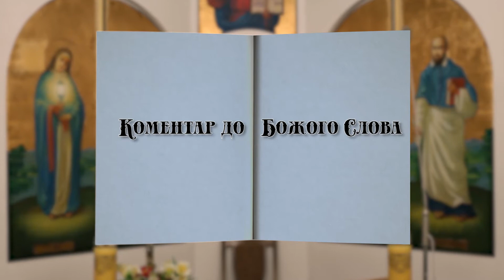Євангелія дня і проповідь о. Сергія Кіппи OFMCap 3 жовтня " Чи я вмію слухати голос Господа...."